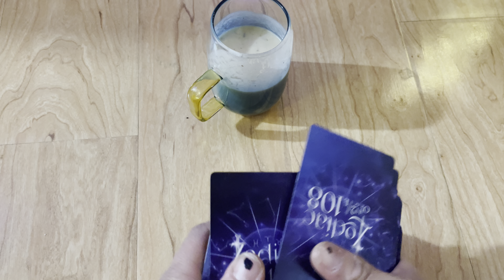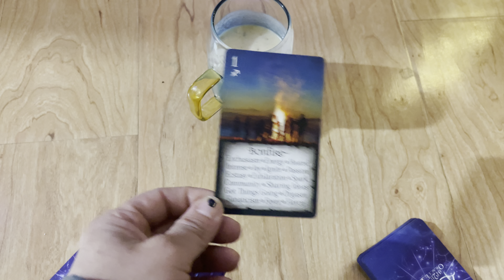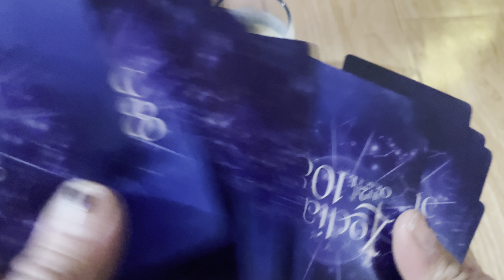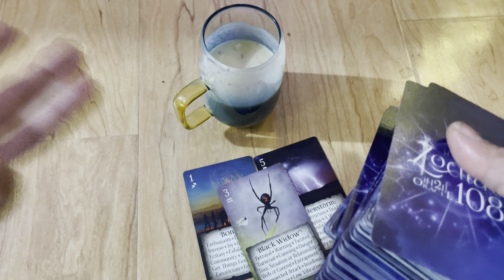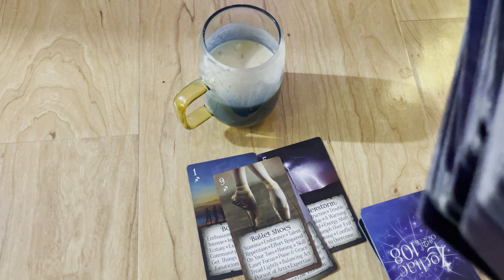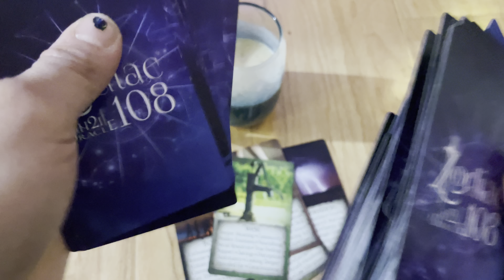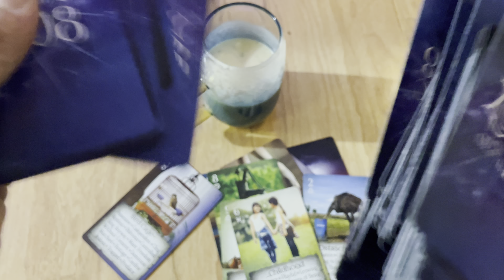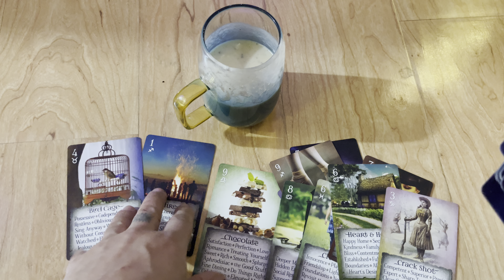Jupiter magnifes ur talents creating intense vibes All eyes on you 🧿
This will be for whomever it shall be for

Video cuts off In thee end

Recap : Your Talents
STANDOUT
You are Glowing
KEEP SHINING
Streets is watching
ALL EYES ON YOU
Do you
You are great
Others may not like how you glow
But you’re flowing
Glowing
& it’s showing
Your talents are increasing in showsmanship
Keep up thee excellent worth of work